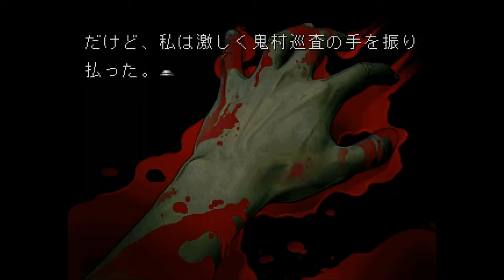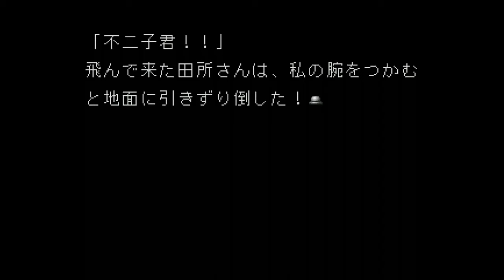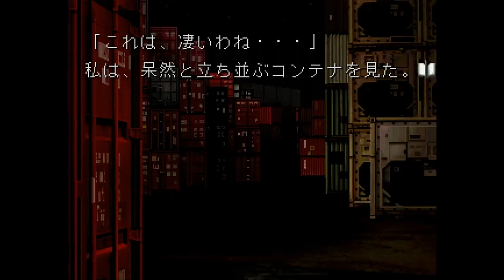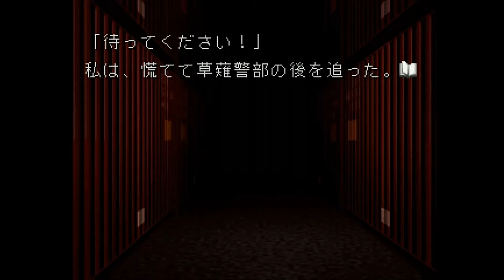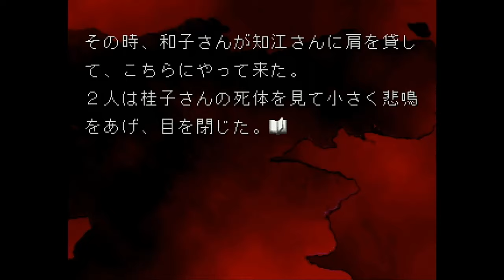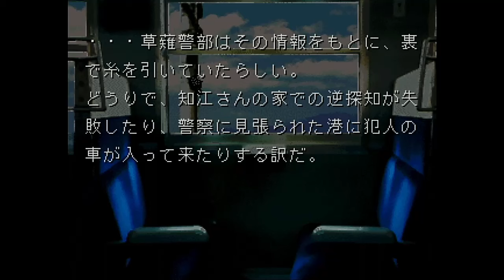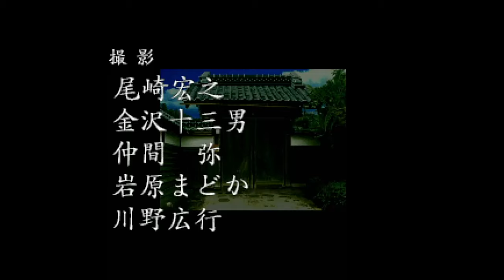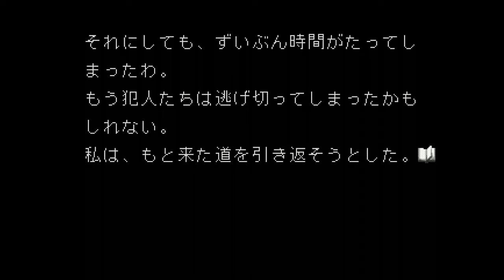【女性実況】夜想曲【part18】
初代playstationソフトです。
初見です。
ネタバレ防止のために、撮り溜めしています…が、初めて見る方もいると思うので軽くネタバレはアレでおねがいします。

【その他】